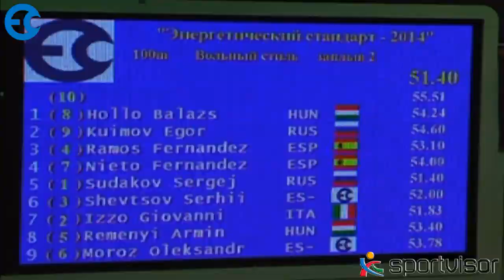100m Freestyle - Boys - 2 Heat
Energy Standard Championship-2014